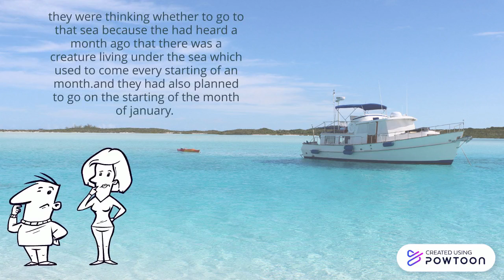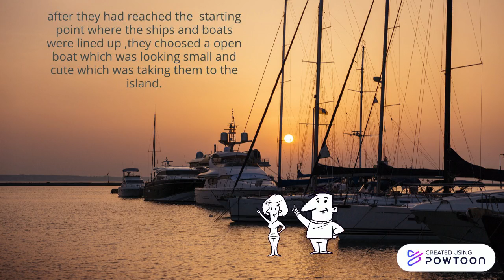meet prithu as a character